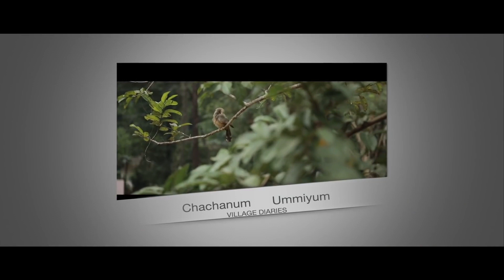28. Vegetarian chicken recipe || kozhikaalu Fry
Also watch :-

3. PIDIYUM PEDAYUM||Forest cooking||Tradional dish